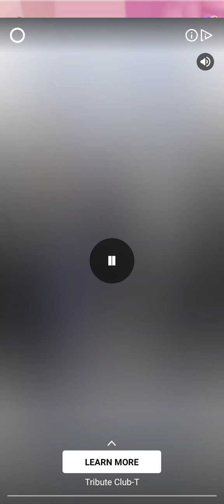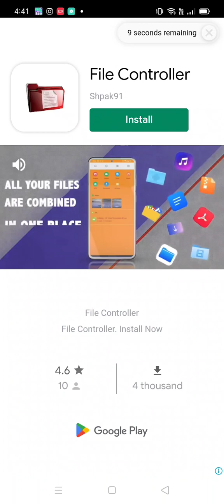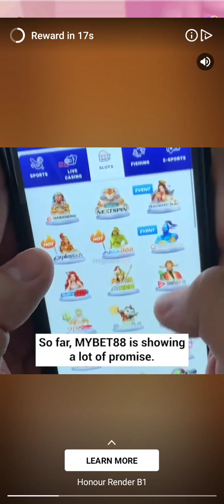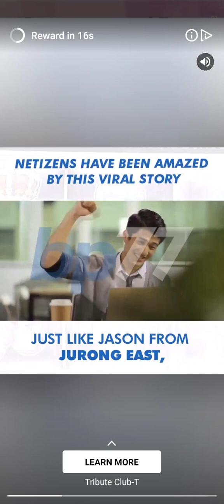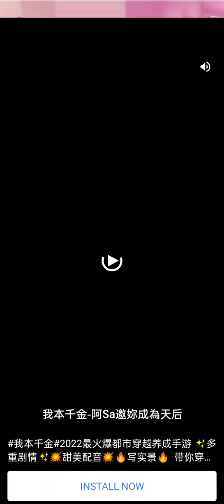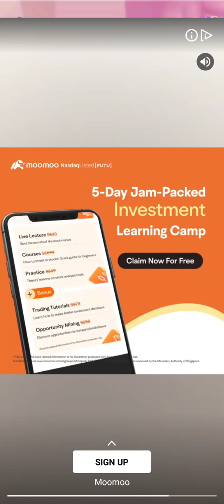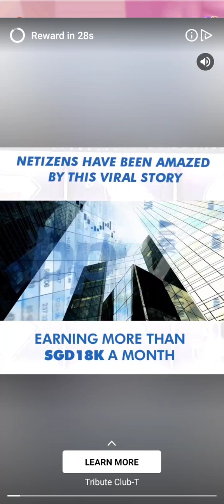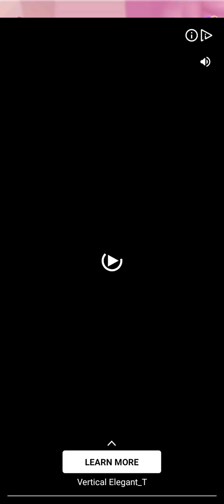love paradise gameplay 5